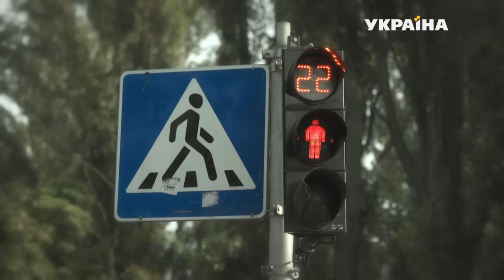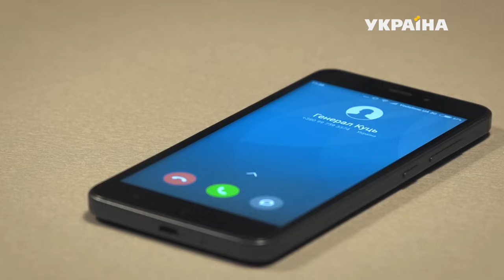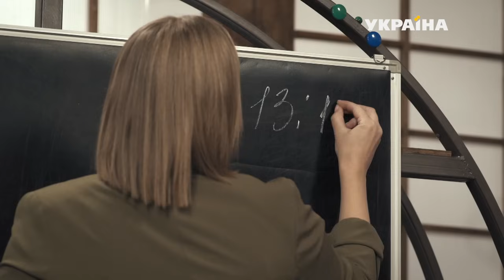Десять днів до смерті | Агенти справедливості | Сезон 8